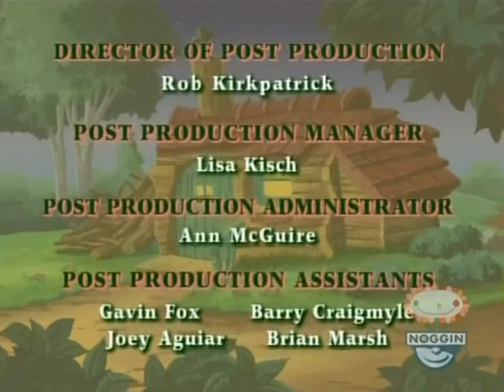February 3, 2023